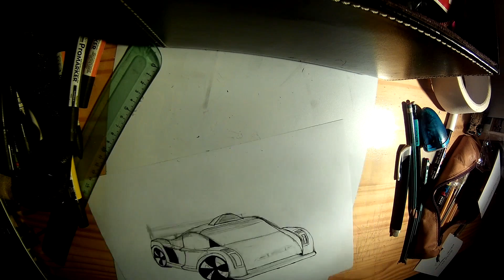- Test des markers chameleon -